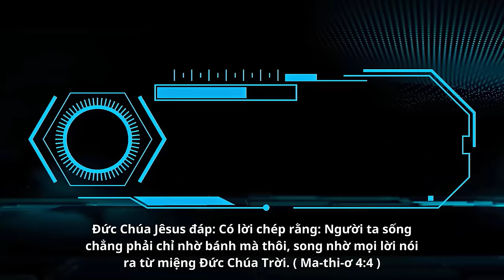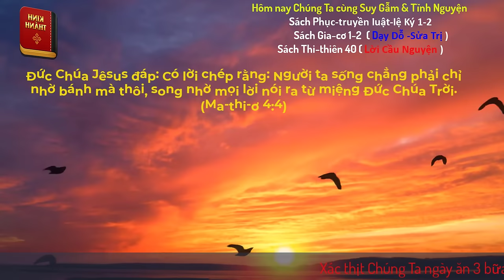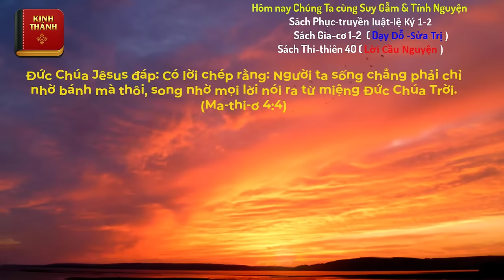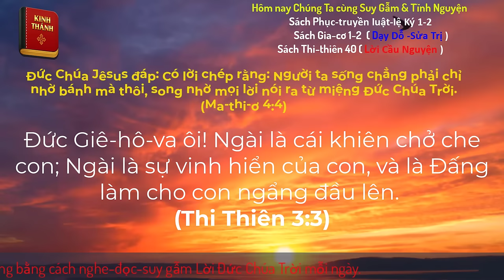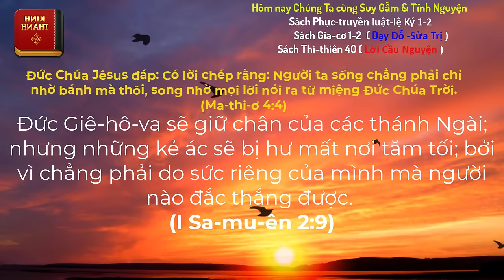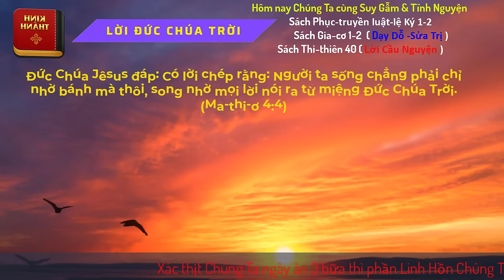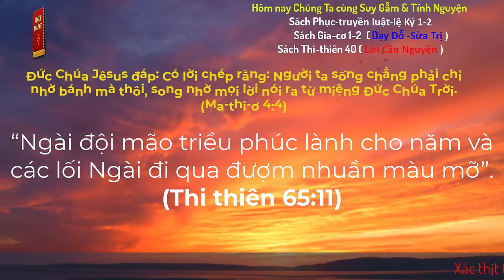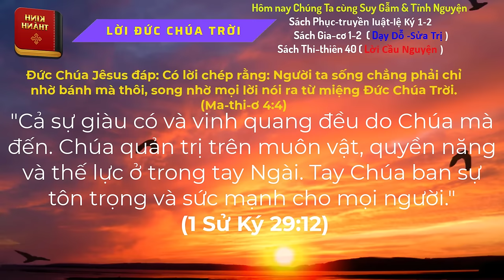Oneway Radio | Tĩnh Nguyện Hằng Ngày 16/07/2024 | Dưỡng Linh cơ Đốc